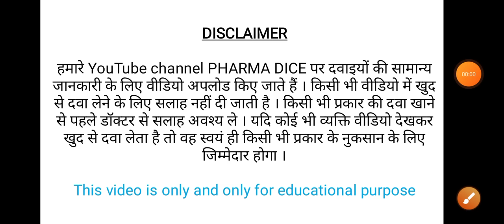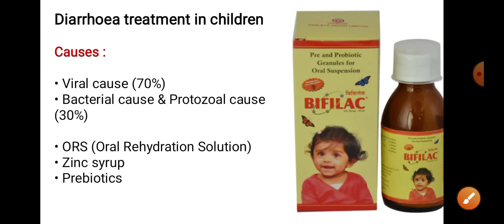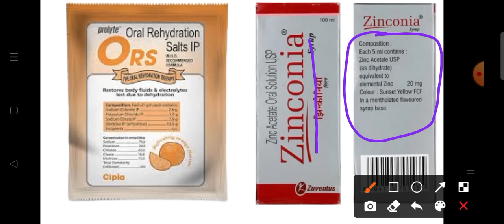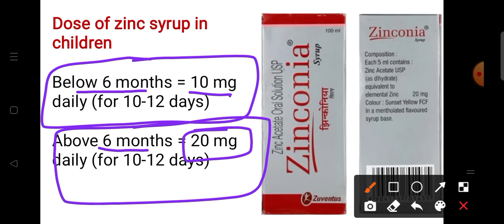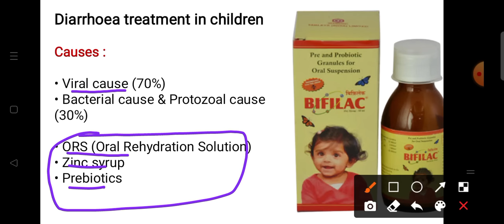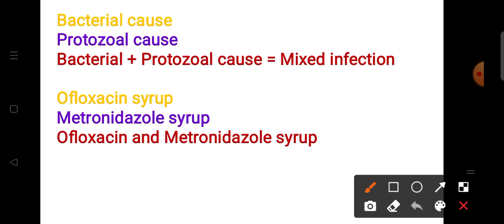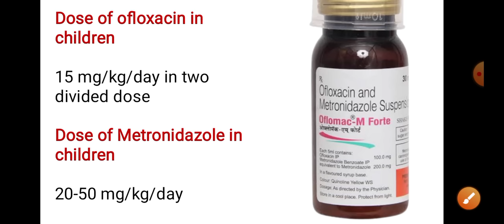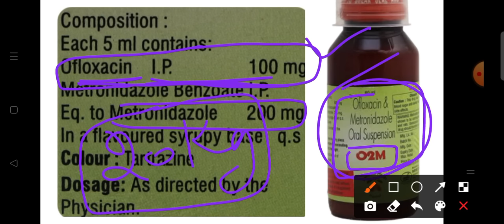Diarrhoea treatment in children in hindi | Diarrhoea treatment for babies | Loose motion treatment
Diarrhoea treatment in children in hindi